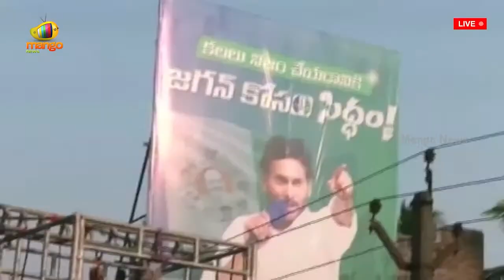Pawan Kalyan Sings A Song At Palakonda | Janasena | AP Elections 2024 | AP Politics | Mango News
Pawan Kalyan Sings A Song At Palakonda. Pawan Kalyan Varahi Vijaya Yatra At Srikakulam. Andhra Pradesh Elections To Be Held On May 13th, 2024.